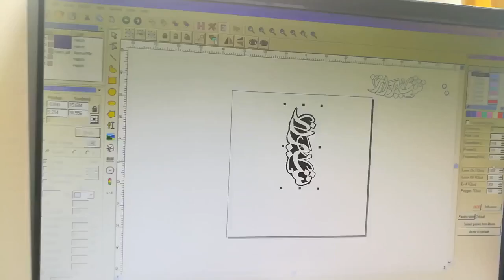50w ipg cutting 1mm brass by fiber laser marking machine